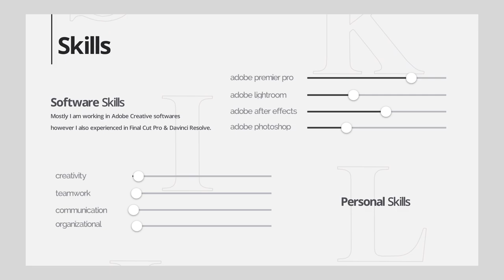Senior Video Editor - Yekaterina Kovshova // Tallinn, Estonia